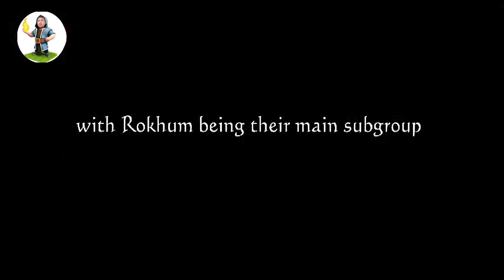The Kuki Tribe of North East India and Tripura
tribal research and cultural institute government of tripura